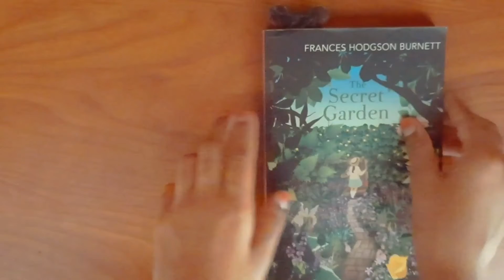DIY Mickey Mouse Bookmark | Dazzle World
Hey there! Welcome to the channel!

In the video, you'll see how to make a DIY Mickey Mouse Bookmark. This uses simple materials that might be available at home.

Materials :

- Coloured Paper
- Glue
- Clear Tape
- Scissors
- Pencil